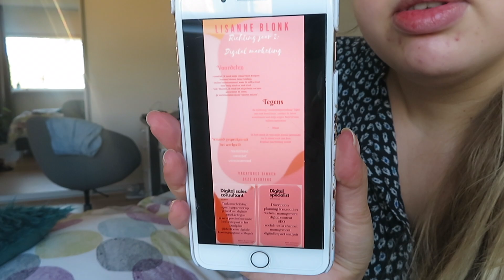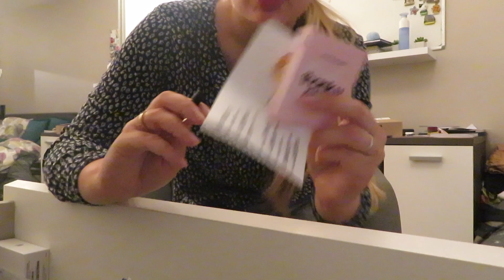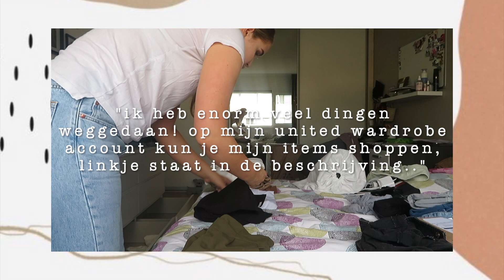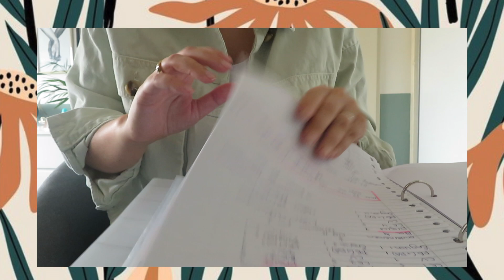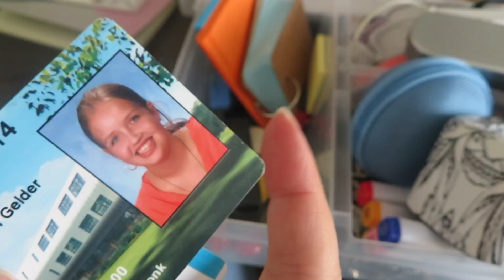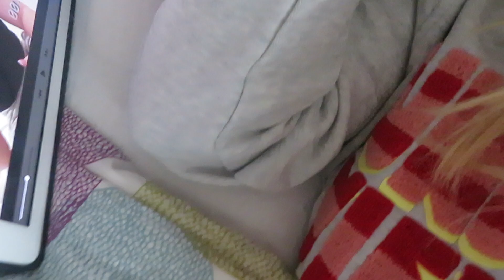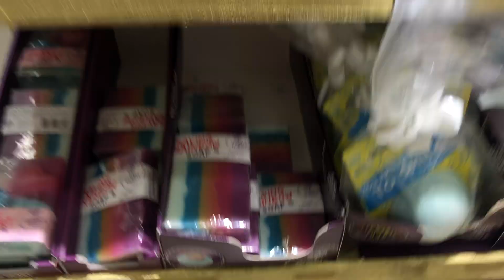Eerste week thuis, opruimen in huis en koken WEEKVLOG 21 🌿| Lisanne Blonk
Hee, Deze week was een hele rare week. De eerste week dat ik zoveel mogelijk thuis bleef. Ik heb in deze weekvlog heel veel opgeruimd ;)

🎶 Music 🎶
Musician: @iksonofficial

Hi! welkom op mijn Youtube kanaal! Hier vind je elke vrijdag om 16:00 een weekvlog en af en toe een extra video op de woensdag. Wil je altijd up-to-date blijven van mijn laatste video's?